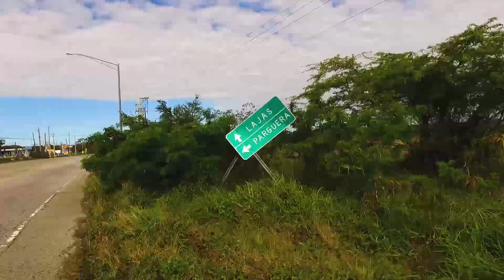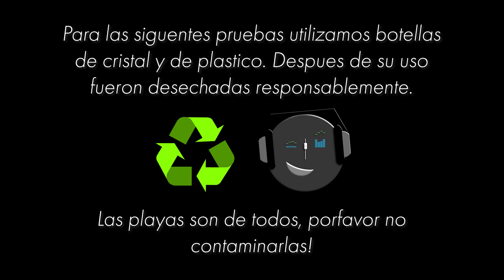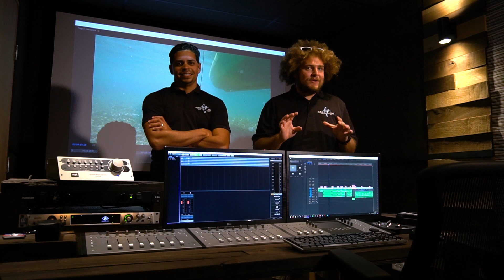¿QUÉ ES UN HIDRÓFONO? | GRABANDO AUDIO DEBAJO del AGUA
¿Cómo es que se graba audio debajo del agua?
Una de las maneras es usando un hidrófono. El hidrófono es un aparato electronico que esta diseñado para grabar audio debajo del agua. En este video les explicamos brevemente como funciona y hacemos una prueba del modelo que tenemos para ver que tal se escucha!

La música utilizada en este video es música original, creada por nuestro equipo de trabajo.